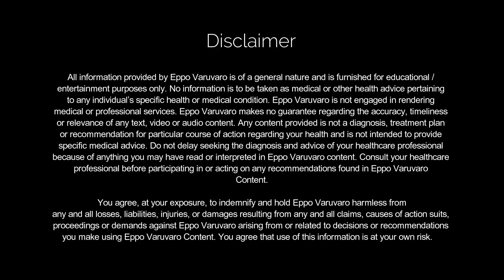உங்கள் எண்ணங்கள் எப்படி இருக்க வேண்டும்? Dr. Srinivasan Speech | Eppo Varuvaro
- உங்கள் எண்ணங்கள் எப்படி இருக்க வேண்டும்? Dr. Srinivasan Speech